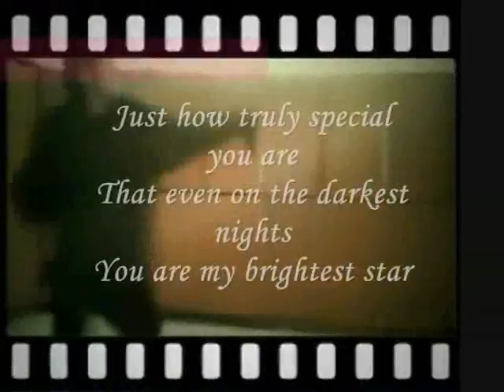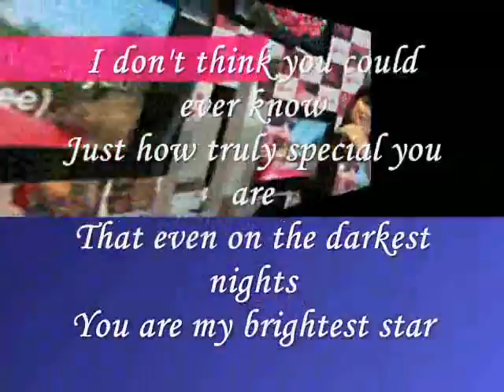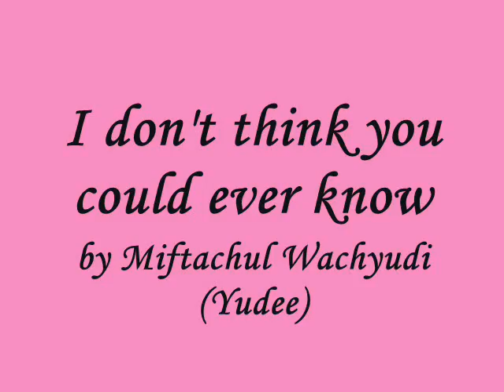I don't think you could ever know.....- miftachul wachyudi yudee.Miftachul Wachyudi (Yudee)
do.
do so
Money is an excellent servant, but the host
very bad.